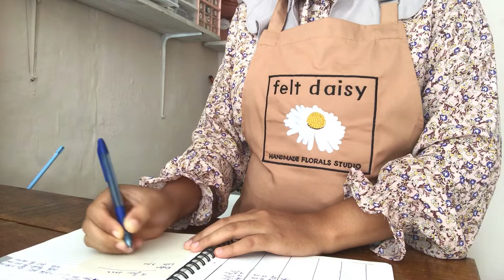flower shop vlog | felt daisy studio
Welcome back!

Ah..bulan ini sibuk sekali di studio. Aku mengganti rak hunga dengan rak yang baru, membuat satu rak khusus untuk buket-buket bunga yang siap dipesan, dan membeli sebuah rak rotan untuk menyimpan perintilan toko yang ternyata banyak sekali.

Ternyata banyak sekali bahan baku yang belum sempat direalisasikan untuk list produk baru feltdaisy.
Banyak pekerjaan dengan sedikit waktu. 24 jam terasa sangat singkat T_T

Apa kesibukan kalian di bulan Juni kemarin? Semoga kita selalu semangat ya di bulan Juli ini:)

Sincerely yours, with love

Felt Daisy